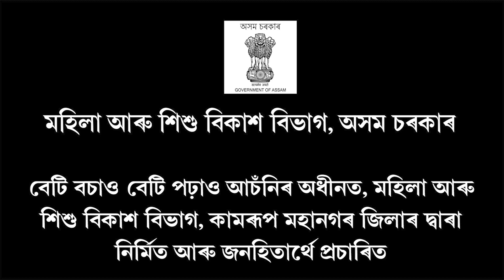ছিৰিয়া আৰু ইৰাকত ভয়াবহ পৰিস্থিতি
নিশা আমেৰিকাৰ এয়াৰ ষ্ট্ৰাইক ছিৰিয়া আৰু ইৰাকত